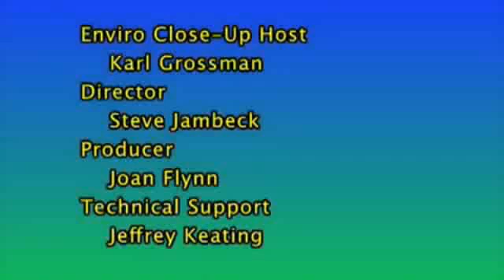一百萬人死亡── 掩蓋不了的切爾諾貝爾慘案 (三)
珍妮‧謝曼的訪問分析以下議題：
- 世界衛生組織(WHO)與國際原子能機構(IAEA)的不道德聯繫，共同掩埋核電對人類健康造成的負面結果的研究；
- 切爾諾貝爾核爆的可怖後遺災難——尤其對兒童的健康與生命，還有對生物基因造成的不能修復的傷害。